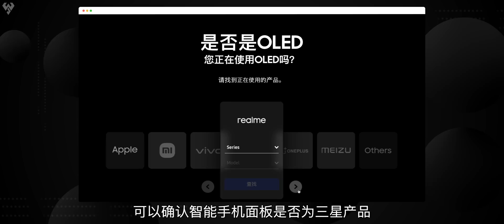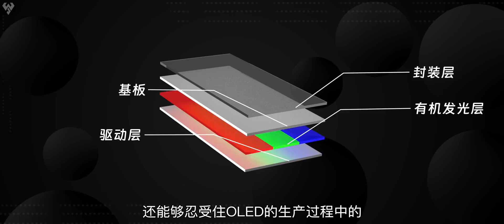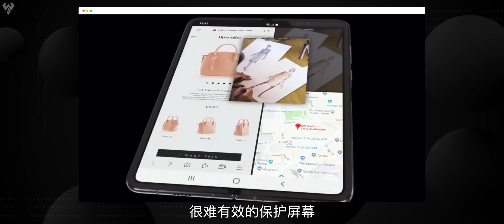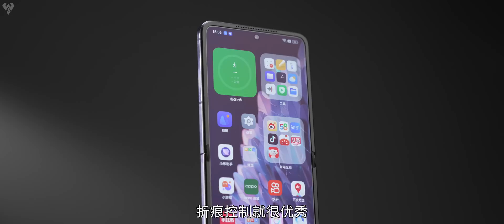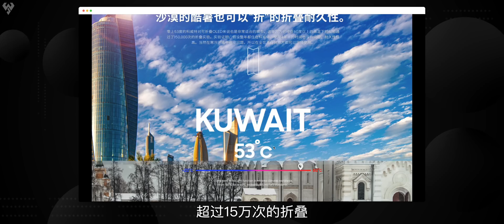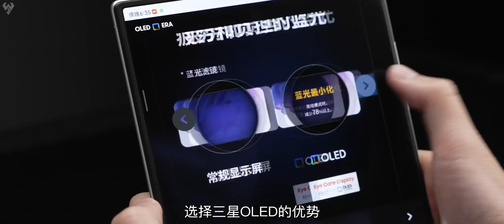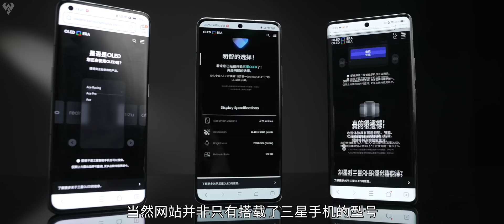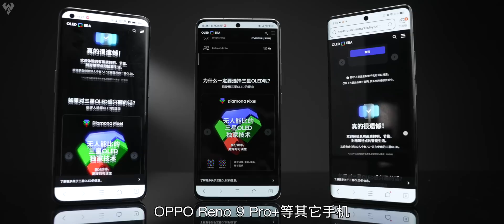为了屏幕可以折叠 OLED都要做哪些努力？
随着越来越多的搭载柔性OLED的折叠式智能手机上市，本期算入门级小科普，聊聊为了屏幕可以折叠 OLED都要做哪些努力？